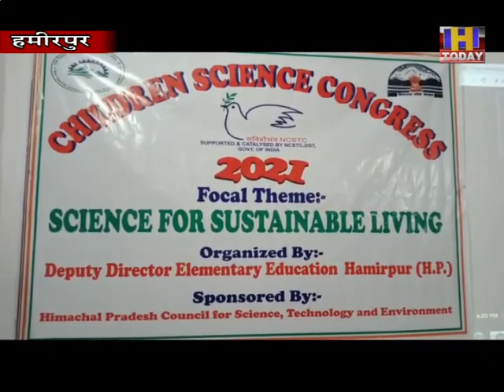Hamirpur Online Science fair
उपमंडल सुजानपुर का बाल विज्ञान सम्मेलन शुरू
सम्मेलन में सुजानपुर उपमंडल के 257 बच्चे ले रहे भाग
उपमंडल स्तर पर छात्र चार गतिविधियों में दिखाएंगे प्रतिभा